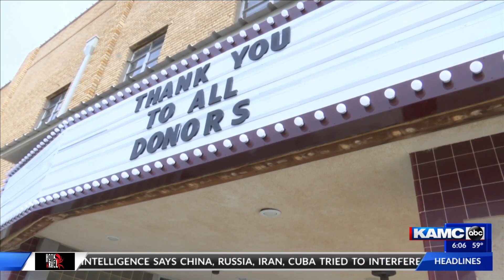'We’re here' The Wallace Theater returns to Levelland after decades-long closure